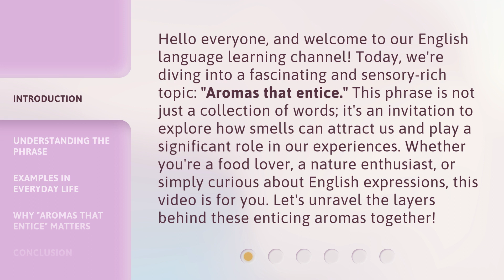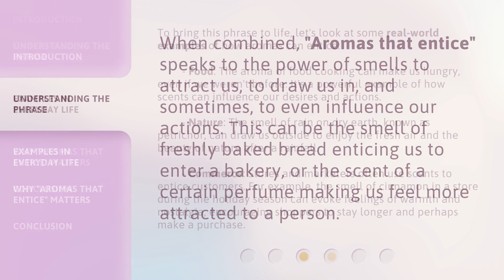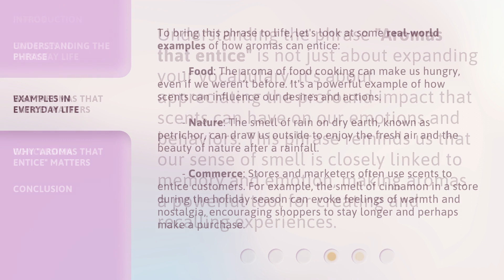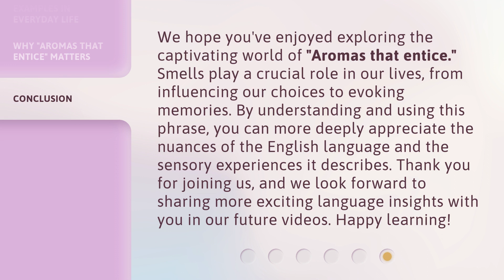Unraveling the Mystery of "Aromas that Entice"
Unraveling the Mystery of 'Aromas that Entice' • Discover the secrets behind captivating aromas that entice our senses in this intriguing video. Join us as we delve into the science and art of creating irresistible scents that leave a lasting impression. Get ready to unlock the hidden power of fragrances and uncover the magic behind the scents that captivate us.

00:00 • Introduction - Unraveling the Mystery of "Aromas that Entice"
00:43 • Understanding the Phrase
01:42 • Examples in Everyday Life
02:30 • Why "Aromas that Entice" Matters